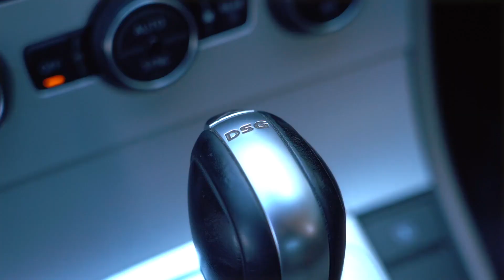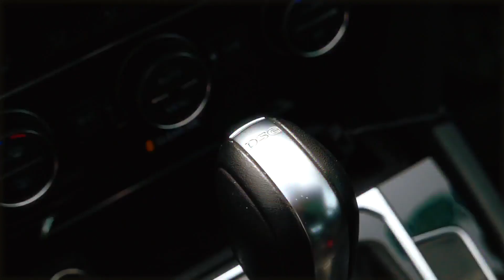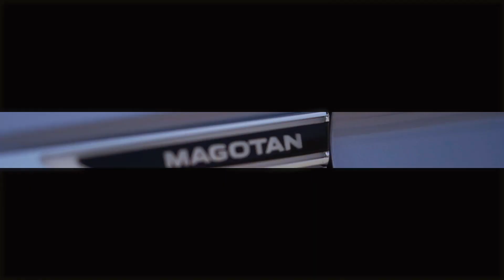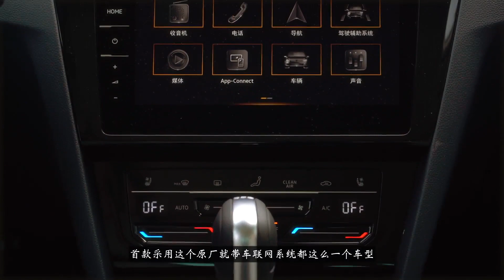标杆进化压力山大 2020对比试驾新老三代大众迈腾Volkswagen Magotan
_________________★独家授权★_________________
大众（福斯）生产销售的第一款B级轿车迈腾07年登录中国市场，13年时光它给中国消费者留下了美好的印象。最近新迈腾正式上市，在B8L大年款的基础上进行了多处的升级，同时针对车联网及数字化进行了全面强化。今天我们将连通B6，B7 L，B8 L和新迈腾三代车型四款车进行全面的体验，寻找它的进化点。